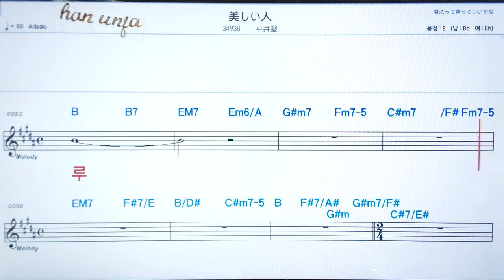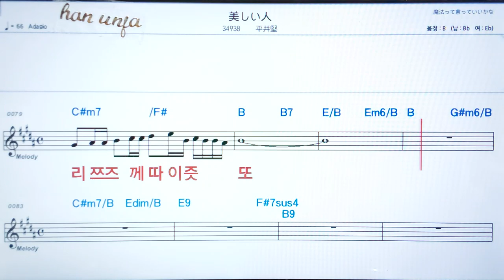💖우쯔쿠시히토/히라이켄 ✌カラオケ.日本の曲( 한글 발음)악보, 코드 ,Karaoke*카라오케 반주